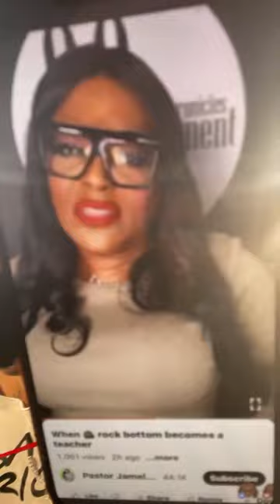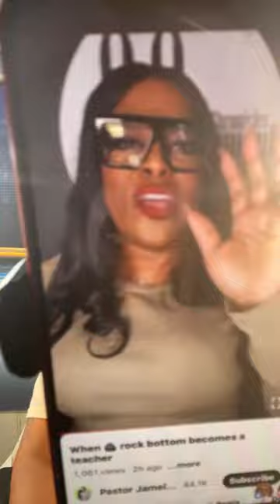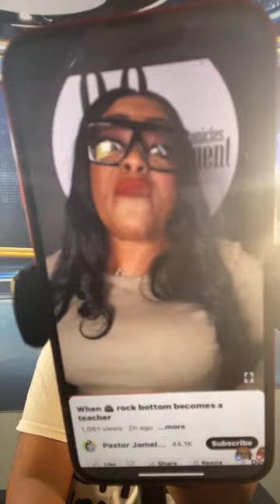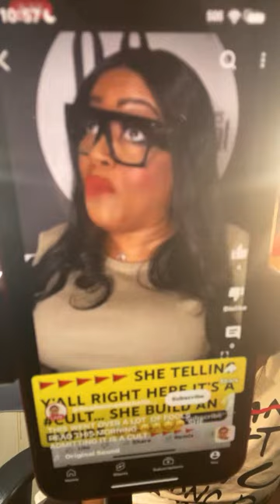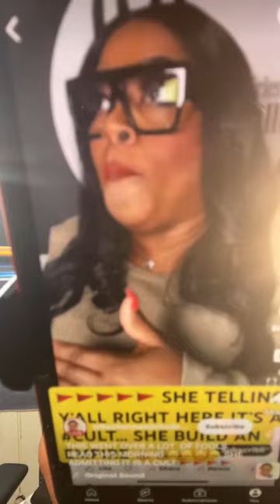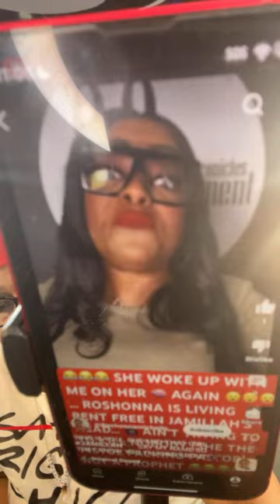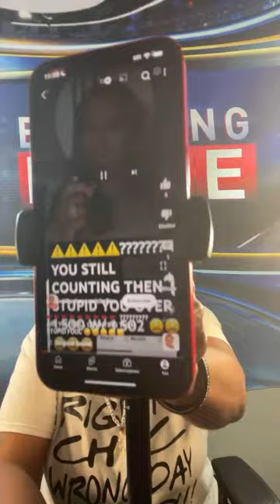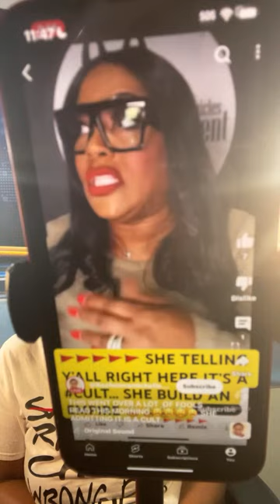JAMILLAH TELL THE TRUTH AND SHAME YOURSELF.. YOU ARE THE DEVIL 😈.. I AM NOT JEZEBEL YOU ARE 😩